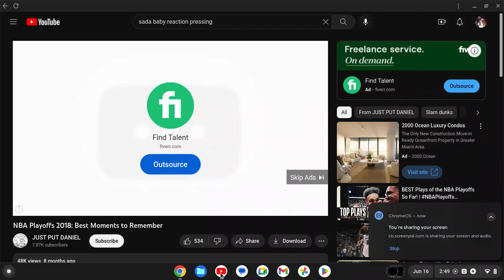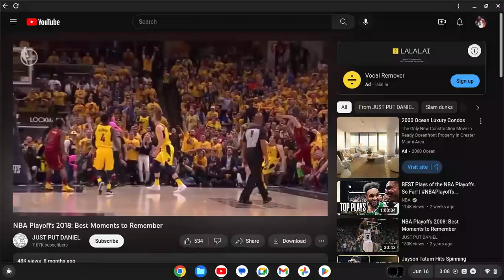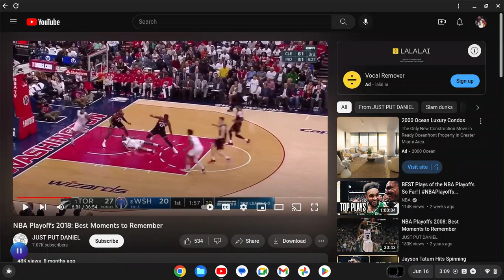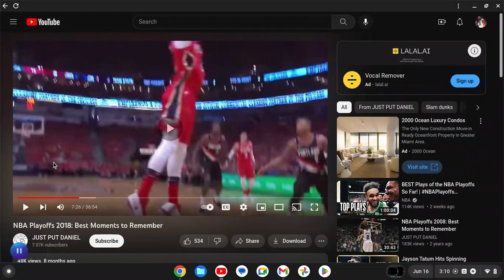BEST PLAYOFF HIGHLIGHTS LAST 5 YEARS 2018 !!! REACTION